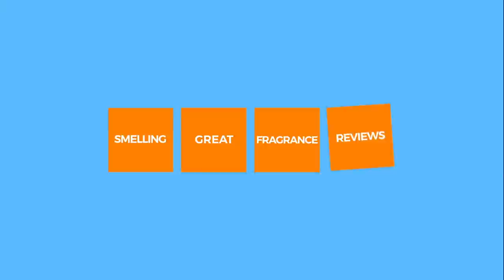MAISON MARGIELA MATCHA MEDITATION FRAGRANCE REVIEW | HOW DOES IT COMPARE TO TEA ESCAPE?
My thoughts on the latest Maison Margiela Replica Fragrance Matcha Meditation and how it compares to the now discontinued Tea Escape from Maison Margiela Replica Fragrance. Have you tested Matcha Meditation? Do you enjoy it? Did you enjoy Tea Escape from Maison Margiela?

Maison Margiela Replica Matcha Meditation
Eau De Toilette
Perfumer: Maurice Roucel
Price/Size: 100mL/$135

Maison Margiela Replica Matcha Meditation Notes:
Top notes: Bergamot Essence, Mandarin Essence, Green Tea Accord
Heart notes: Matcha Accord, Orange Flower Absolute, Jasmine Accord
Base notes: Moss Accord, White Chocolate Accord, Cedar Essence

Maison Margiela Replica Matcha Meditation: Stand Out Notes: Jasmine, Matcha, Green Tea, Orange Blossom, White Chocolate, Oakmoss,

Maison Margiela Replica Matcha Meditation Accords:
Fresh, Floral, Spicy, Green, Mossy, Warm, Creamy, Sweet, Powdery, Woody, Aromatic

Maison Margiela Replica Matcha Meditation was purchased by me for Fragrance Reviews on my Smelling Great Fragrance Reviews Channel. The views and opinions for Margiela Replica Matcha Meditation are all my own. If you're curious to try Margiela Replica Matcha Meditation please buy or obtain samples/decants prior to purchasing a full bottle. Fragrances I like you might not like and vice versa, so I cannot guarantee you will react to this fragrance as I have.